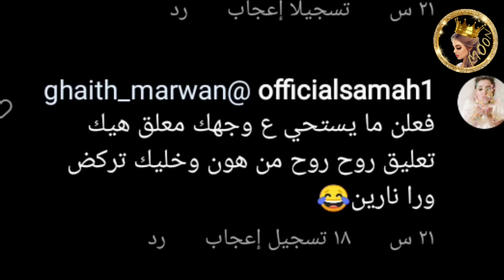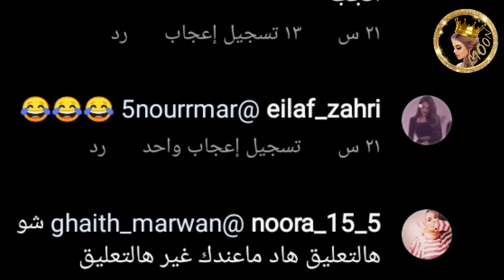غيث مروان يتعرض لهجوم كبير بسبب تعليق له 😱🔥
انستغرامي : ⬇️⬇️⬇️
moon_news1